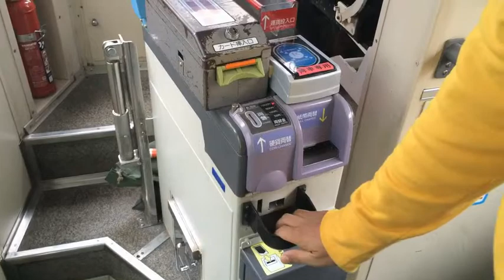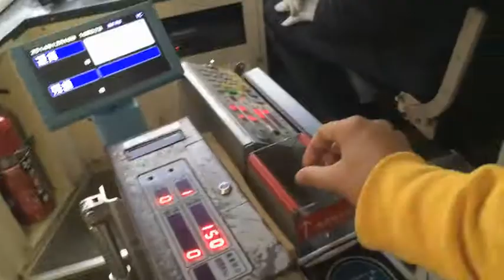Tram in Kumamoto Japan